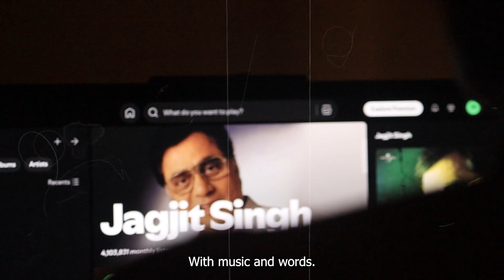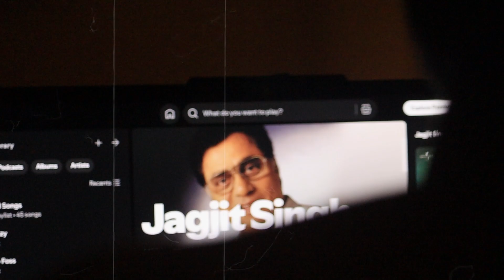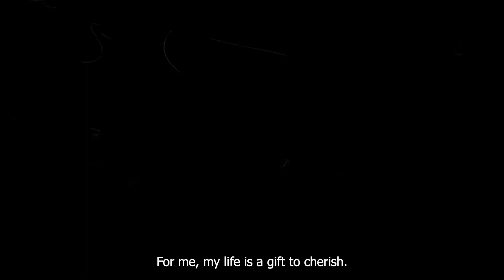self portrait exercise